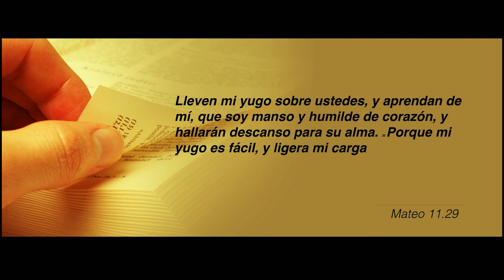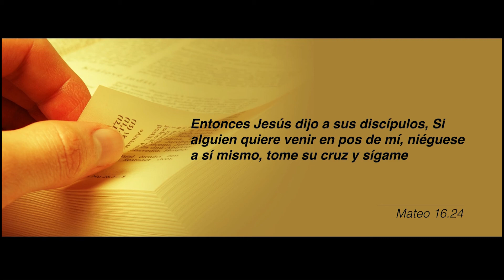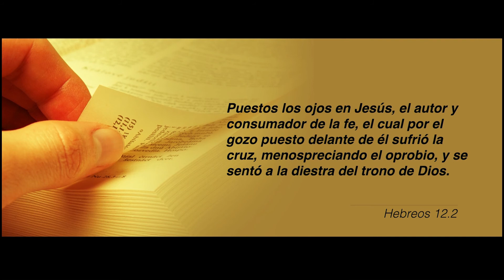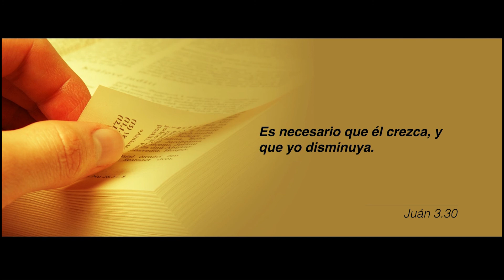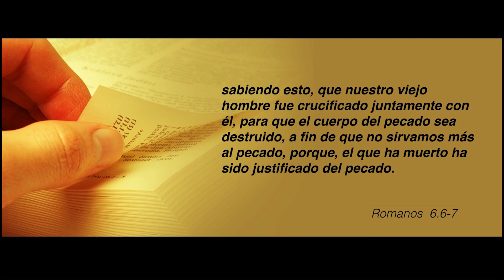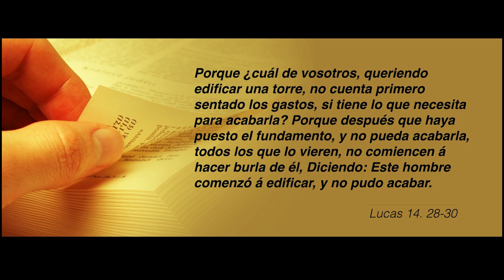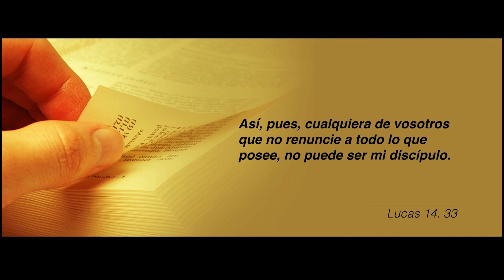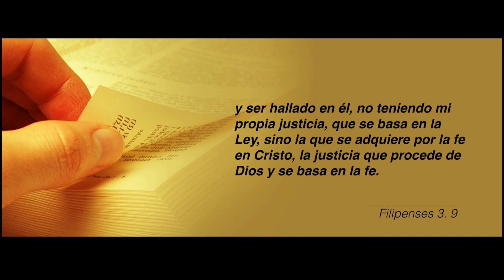10 - SAMUEL BRAGA - INIMAGINABLE - VIDA SIN LIMITES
SERIE INIMAGINABLE
PASTOR SAMUEL BRAGA
RED ADVENIR INTERNACIONAL